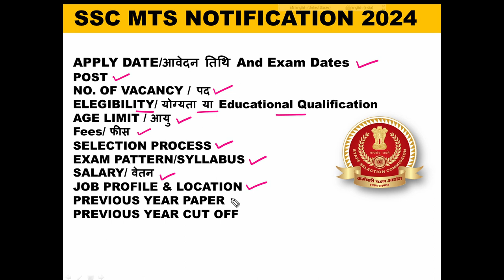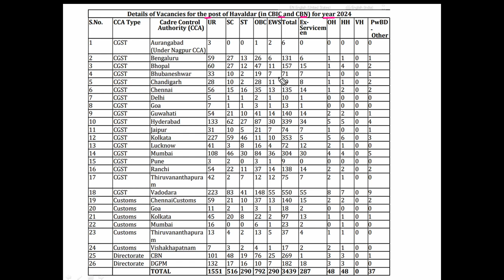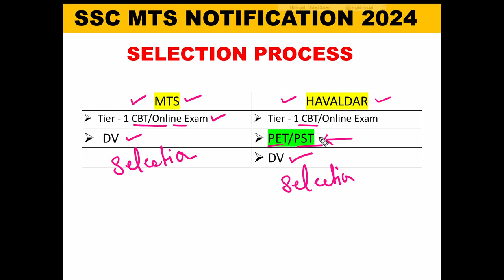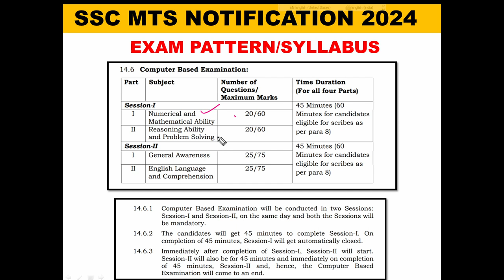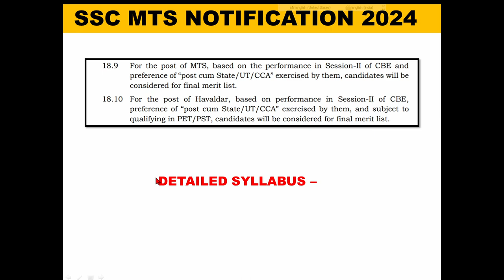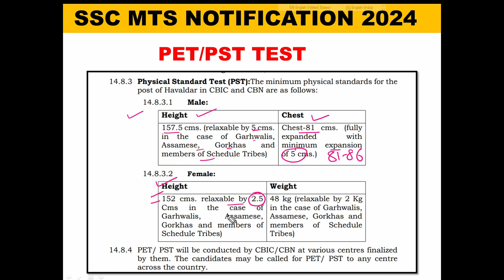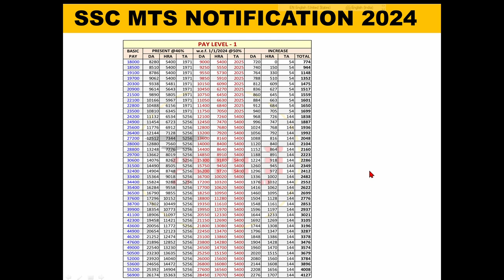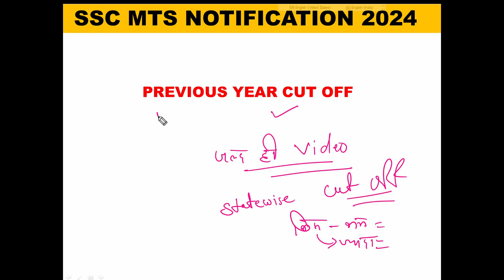SSC MTS & Havaldar New Vacancy 2024🔥| Ssc mts notification 2024 | age,fees,exam pattern, syllabus